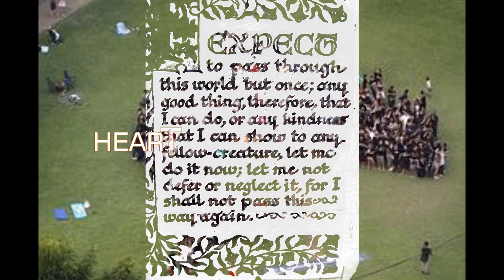WORLD LOVE FOR DOLPHIN'S DAY 14TH FEBRUARY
Please note : halfway through this video WARNING SIGNS COME UP AS FOOTAGE OF THE DOLPHIN HUNT IN TAIJI IS SHOWN FROM THE FILM THE COVE.

Add your voice - stop the slaughter of the Dolphin's at Taiji,Japan

On the heels of the recent global outcry condemning the brutal and inhumane dolphin hunts in Taiji, Japan, Sea Shepherd Conservation Society is inviting supporters and all concerned individuals to join with us and our Sea Shepherd Cove Guardians in targeted demonstrations on February 14, 2014 against Taiji's brutal capture and slaughter of dolphins.

On February 14, 2014, Sea Shepherd USA chapters will be leading demonstrations at the Embassy of Japan in Washington, D.C. and Japanese consulates in cities across the country to stand in solidarity with the Cove Guardians in demanding an end to the bloodshed in Taiji. Sea Shepherd invites anyone who cares about dolphins to join us for peaceful "World Love for Dolphins Day" demonstrations on Valentine's Day to raise our voices for the dolphins. On a day meant to celebrate love, we will show Japan the love felt by the people of the world for dolphins.

"Valentine's Day is the perfect time to stand with Sea Shepherd at the Embassy and Consulates of Japan and tell the Japanese government that the world holds dolphins very near and dear to our hearts and we will not tolerate this brutal slaughter by a small group of men who are dishonoring Japan to sell dolphins to the captive industry. We hope that thousands of people will turn out to show their love for dolphins and ask Japan to end the needless killing," said Susan Hartland, Administrative Director, Sea Shepherd Conservation Society USA.

Music; The Last of the Great Whales - Last Orders
My soul has been torn from me
And I am bleeding
My heart it has been rent
And I am crying
All the beauty around me fades
And I am screaming
I am the last of the great whales
And I am dying

Last night I heard the cry
Of my last companion
The roar of the harpoon gun
And then I was alone
I thought on the days gone by
When we were thousands
But I know that I soon must die
The last Leviathan

This morning the sun did rise
Crimson in the North sky
The ice was the colour of blood
And the winds they did sigh
I rose for to take a breath
It was my last one
From a gun came the roar of death
And now I am done

Oh now that we are all gone
There's no more hunting
The big fellow is no more
It's no use lamenting
What race will be next in line
All for the slaughter
The elephant or the seal
Or your sons and daughters